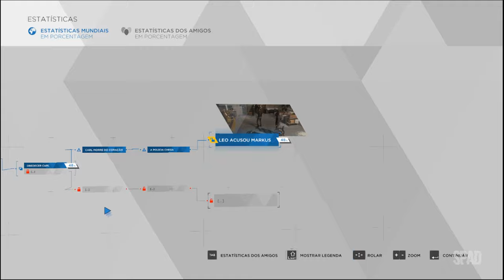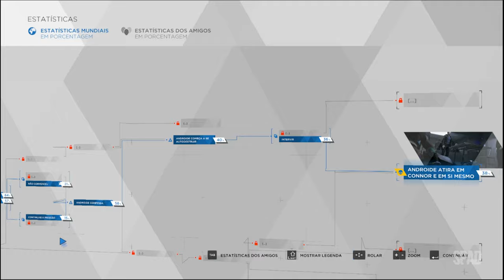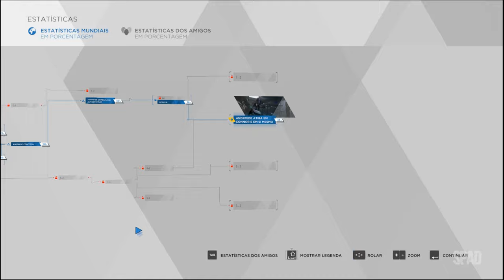DETROIT: Become Human (Arruinado / O Interrogatório)(Gameplay em Português) #04